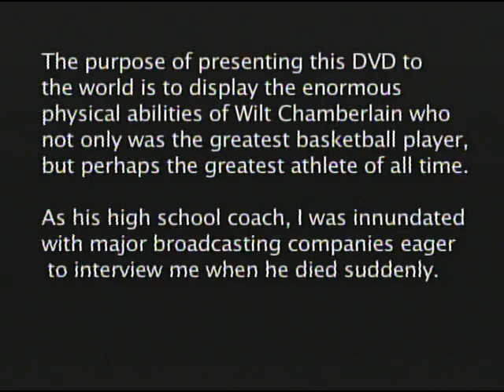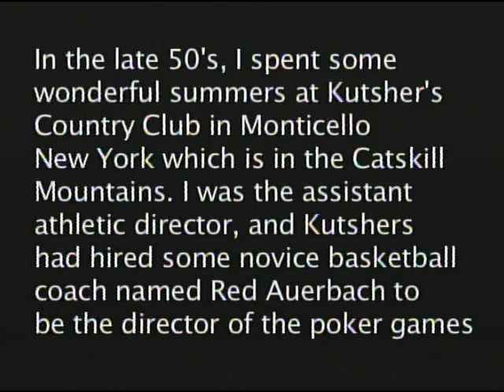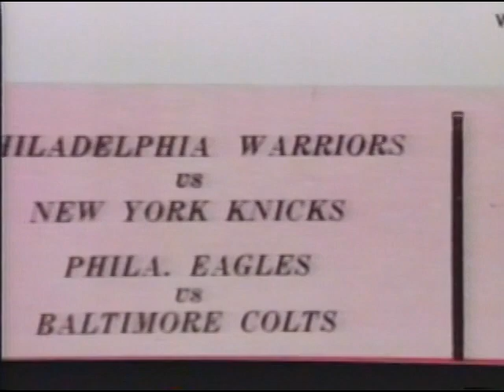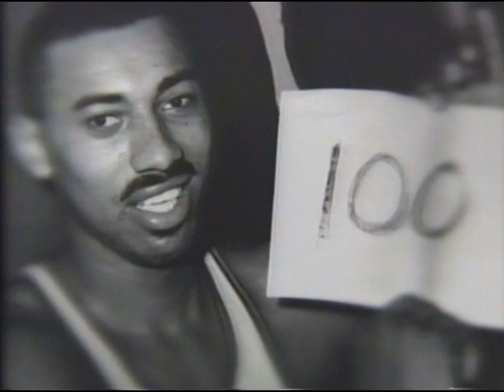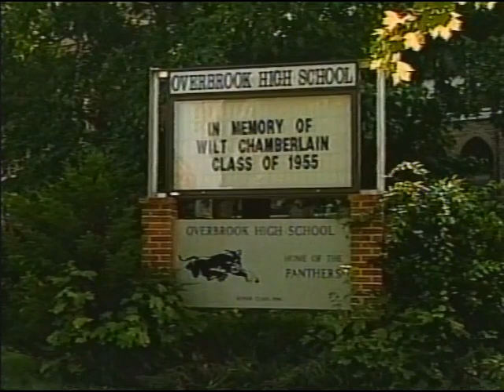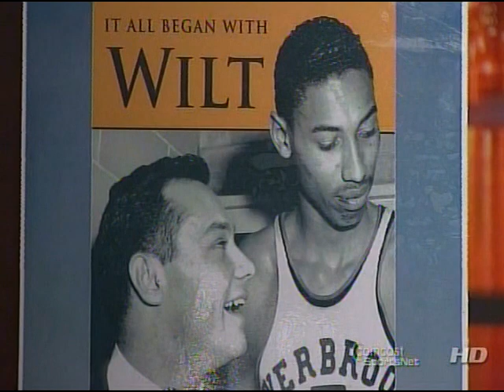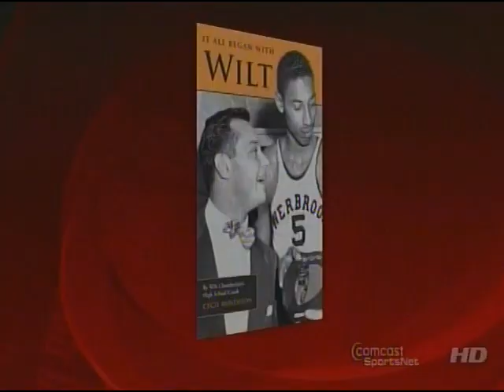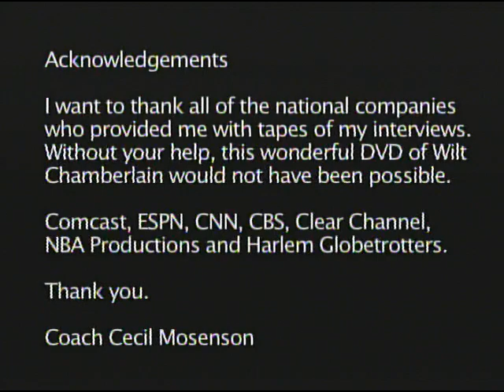Wilt: Greatest Player Ever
Wilt Chamberlain high school highlights.

Footage includes:
Overbrook vs West Catholic at Palestra in 1954
Interviews of coaches, teammates, friends, etc
Overbrook practice footage
Overbrook at Farrell in 1954
Kutsher's Country Club
Harlem Globetrotters
Philadelphia Warriors
Track and Field
Volleyball